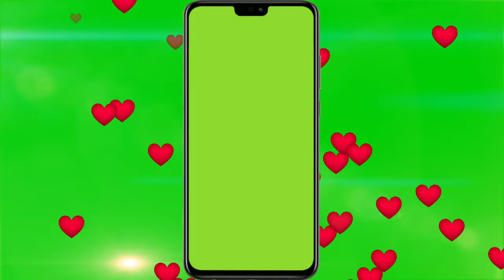iphone mobile frame animated background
support me.